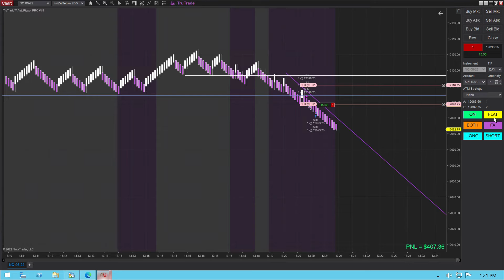✅ NQ Trade Post Lunch using Auto Ripper Pro on Apex Account - $408-Profit. Done for the day